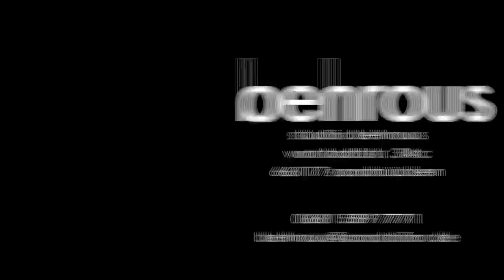Studio behrous Saarbrücken (2015) // by Roschkov Media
Studio Behrous - Wir unterrichten Salsa, Bachata und Bachatango in Saarbrücken.

studio behrous
vorstadtsraße 34c
66117 saarbrücken

film, schnitt, animation & post production by stanislav roschkov